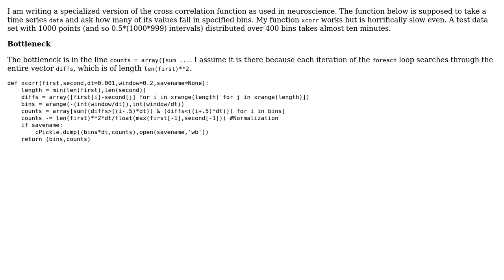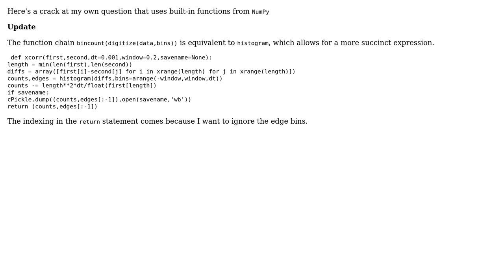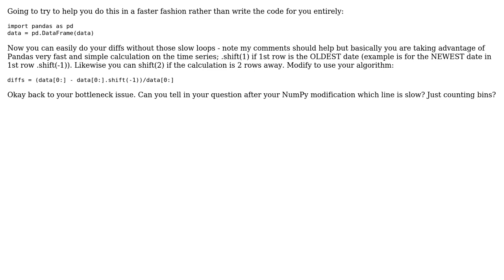Code Review: Specialized version of the cross correlation function (2 Solutions!!)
Code Review: Specialized version of the cross correlation function

With thanks & praise to God, and with thanks to the many people who have made this project possible! | Content (except music & images) licensed under CC BY-SA | Music | Images & others | With thanks to user Matt user mac389 user 200_success and the Stack Exchange Network Trademarks are property of their respective owners. You are responsible for your own actions.